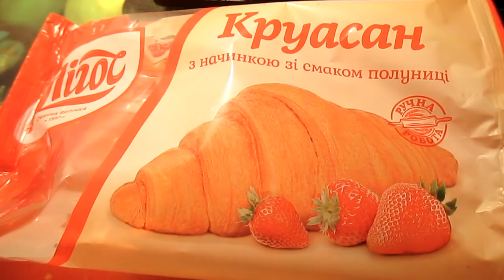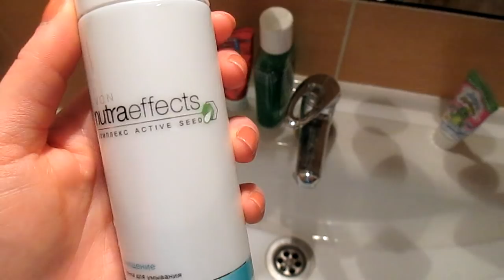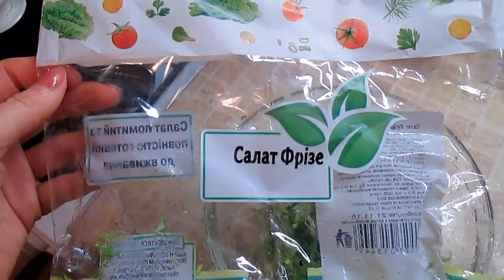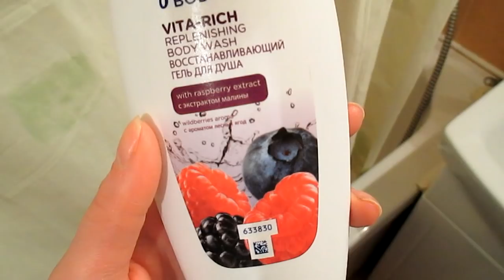ДЕНЬ ИЗ ЖИЗНИ. Утро. Косметика. У мамы в гостях. Богдан учит стих.